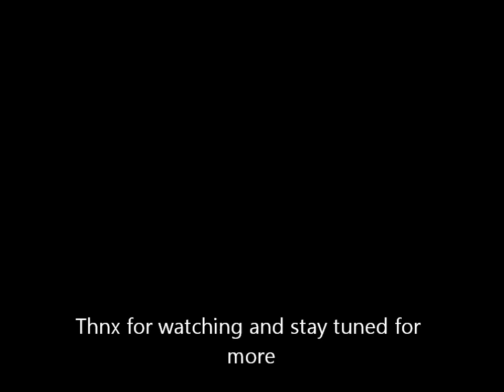New Super Mario Bros Wii. Co-Op 2-castle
This is level 2-castle,Hope you enjoy